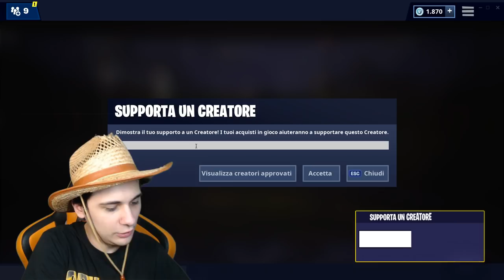Il MIO ARMADIETTO LEGGENDARIO di FORTNITE *ARMADIETTO COSTOSO*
In questo video vediamo QUANTO VALE il mio armadietto su Fortnite! E il vostro quanto vale?

Microfono che uso ora🔗
Microfono Economico🔗